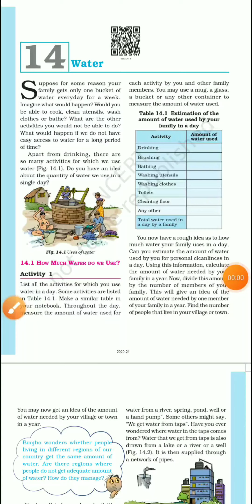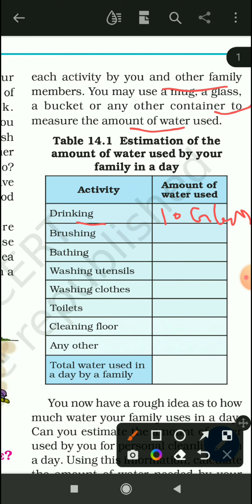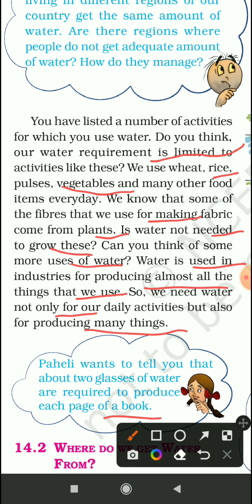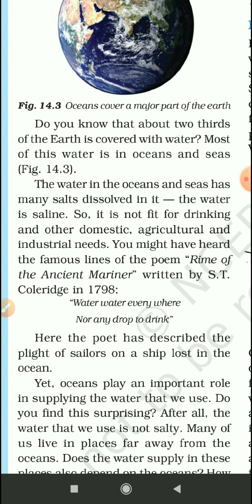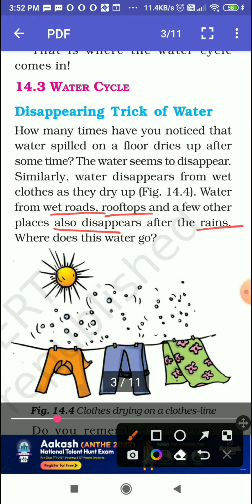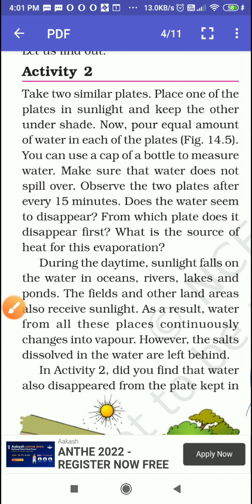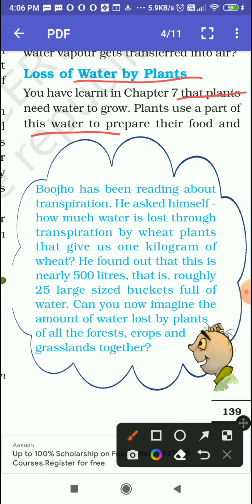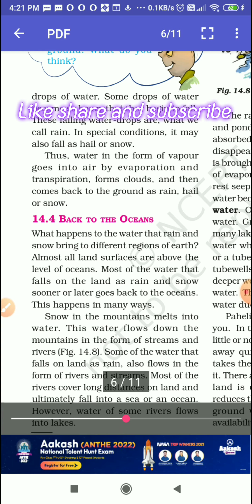Class 6 science, chapter 14, 💦 WATER 💦, Part 14.1,FULL EXPLANATION IN HINDI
Hello guys, in this channel, you can read ncert course of class 6, science math, history, geography, English, and I my going to cover next classes course  upto class 12 in future, please Keep faith at me😊

☀️NCERT ENGLISH MEDIUM BOOK SCIENCE ☀️ 🥀EASY EXPLANATION IN HINDI WITH EVERY POINT EXPLANATION GOOD METHOD🥀